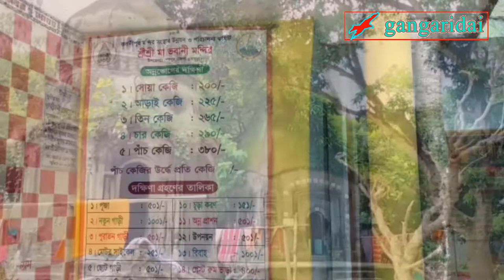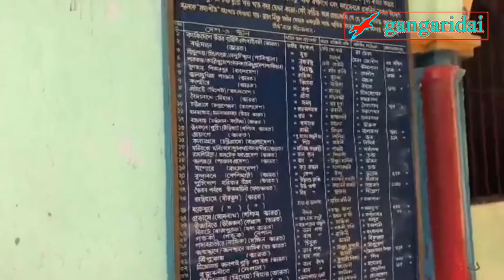Shree Bhabani Temple | Bhabanipur Shaktipeeth | শ্রী ভবানী মন্দির | ভবানীপুর শক্তিপীঠ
শ্রী ভবানী মন্দির বাংলাদেশের রাজশাহী বিভাগের বগুড়া জেলার শেরপুর উপজেলার করতোয়া তীরে অবস্থিত সতী মাতা তারার একান্ন শক্তিপীঠের অন্যতম শক্তিপীঠ। শক্তিপীঠটি ভবানীপুর শক্তিপীঠ নামে পরিচিত। হিন্দু ভক্তদের জন্য এটি একটি পবিত্র তীর্থস্থান।
করতোয়াতটের এই ভবানীপুরে সতী মাতার বাম পায়ের অলঙ্কার বা বাম পাঁজর বা ডান চোখ বা বিছানা পড়েছিল বলে জানা যায়।
এই মন্দিরকে ঘিরে ১টি জনশ্রুতি রয়েছে।
এই ভিডিওতে দেখবেন শ্রী ভবানী মন্দির/ ভবানীপুর শক্তিপীঠ-এর আদ্যপান্ত। ভিডিওটি ভালো লাগলে অবশ্যই লাইক এবং শেয়ার করবেন।

আপনারা ঢাকা থেকে কীভাবে ভবানীপুর শক্তিপীঠ পৌঁছাবেন।
ঢাকা থেকে সরাসরি বগুড়ার বাসে উঠে সীমাবাড়ি বগুড়া বাজার বাসস্টান্ডে নেমে পশ্চিম দিক বরাবর যাওয়া রাস্তা দিয়ে গিয়ে বিভিন্ন মোড় ঘুরে ভবানীপুরে পৌঁছাতে পারেন। অথবা শেরপুর উপজেলার মির্জাপুর রানীরহাট মোড় হতে দক্ষিণ-পশ্চিম দিকের রাস্তা বরাবর গিয়ে আম্বইল বটতলায় মোড় ঘুরে দক্ষিণ দিকের রাস্তা বরাবর গিয়ে ভবানীপুরে শ্রী ভবানী মন্দিরে পৌঁছাতে পারেন।